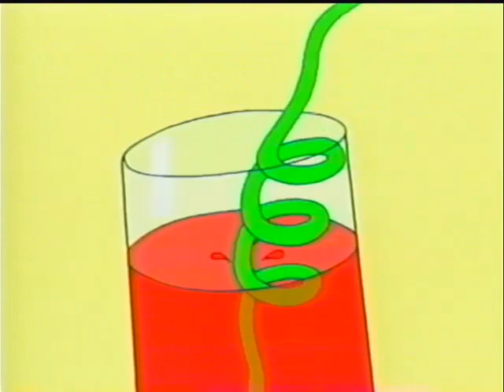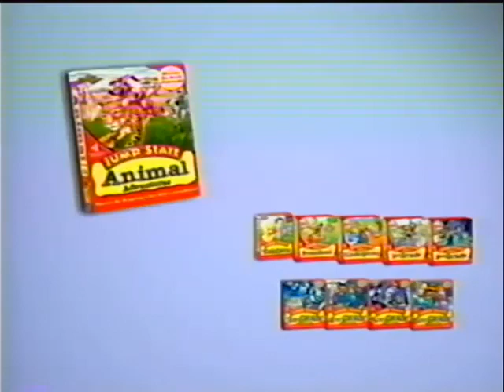JumpStart Jukebox (DVD Version)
JumpStart Jukebox is a JumpStart video released around 2002 on VHS and DVD. It contains various songs with their accompanying music videos from the franchise, with brief animated segments in-between depicting Frankie as a radio DJ at the WJSV radio station.

The sources it takes songs from include JumpStart Preschool (1998), JumpStart Numbers, JumpStart Artist, JumpStart Animal Adventures, JumpStart Languages, JumpStart Preschool: Who Left the Juice in the Caboose? and JumpStart Kindergarten: Why Did the Bus Stop?. There are 19 songs in all.

Songs
I Can't Wait For The JumpStart Fair
The Letter T Song
The Letter P Song (Pirates Love Pizza)
Old MacDonald Had A Farm (Vowels)
The Alphabe Song (A Is For Airplane)
I'm The Ruler Of Ruler Land
JumpStart Numbers Theme Song
Cuckoo Cuckoo
Animal Kingdom (Furs, Feathers and Fins)
Hey Little Sister
Symbiotic Harmony
Echolocation
Regeneration
The Painting Song
The Texture Song
Collage Song
The Stars And Moon
Where Is Pepper The Dog?
Responsibility